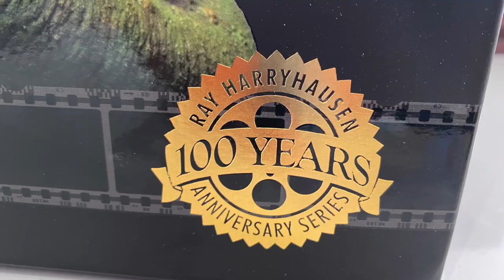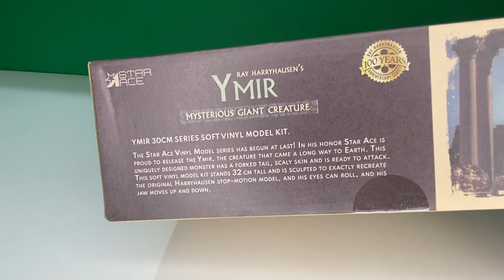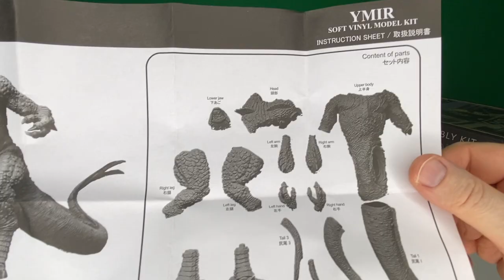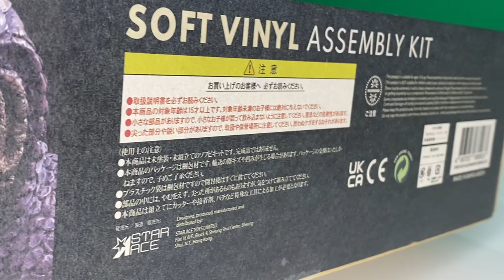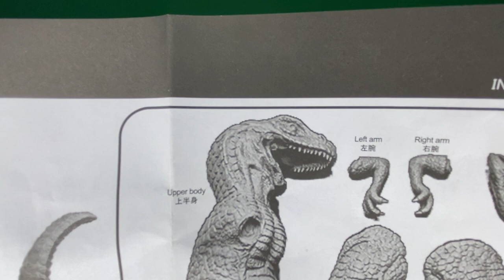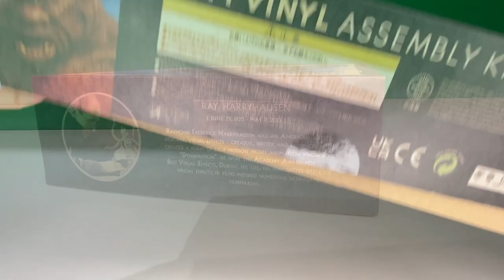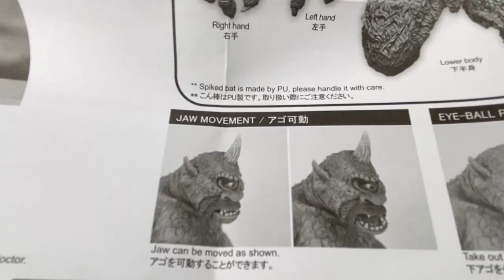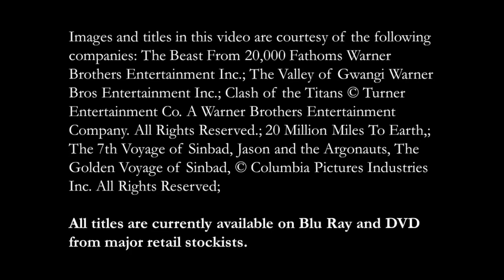Harryhausen Unboxing: Model Kits Special with John Walsh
Filmmaker, author and Harryhausen Trustee, John Walsh, unboxes model kits from classic Ray Harryhausen films Star Ace Toys collection. The Cyclops from the 7th Voyage of Sinbad (1958), The Ymir from 20 Million Miles to Earth (1957) and the Allosaurs from One Million Years BC (1966)

John Walsh is a double BAFTA-nominated filmmaker, best-selling author and trustee of the Ray and Diana Harryhausen Foundation charity.